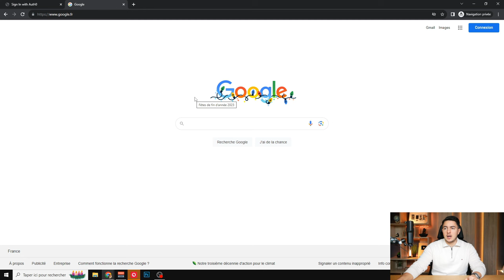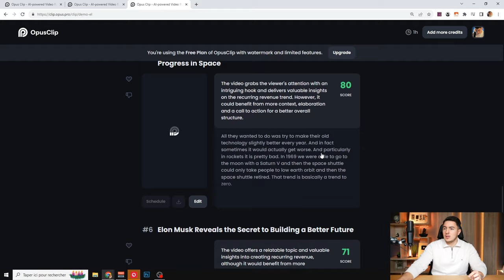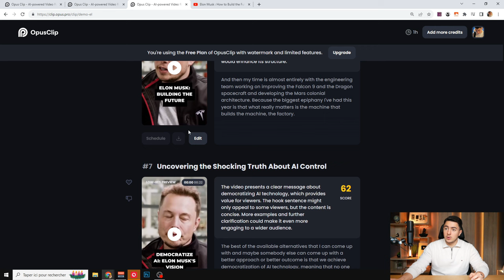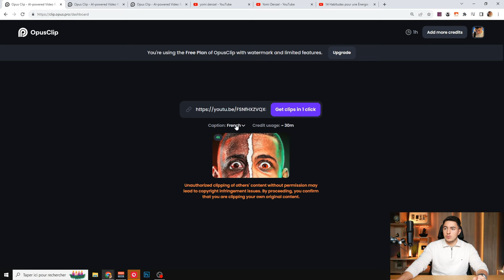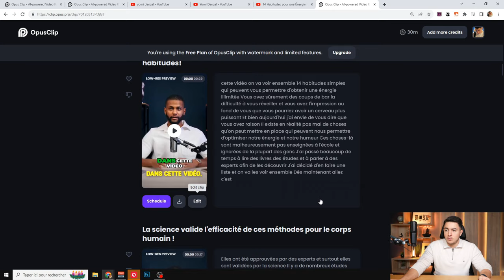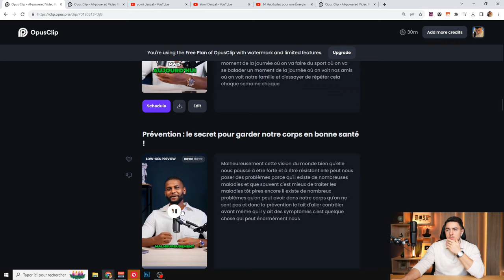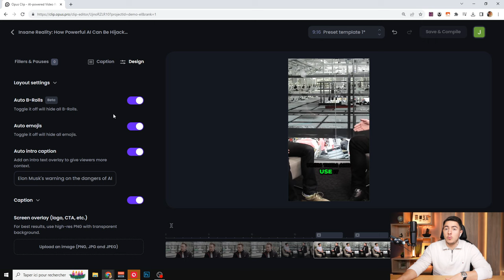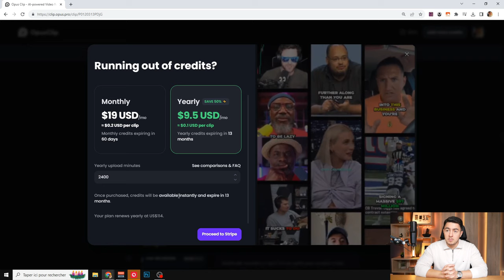Cette IA Transforme les VIDÉOS en REELS ! (Opus Clip)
Cette IA va transformer vos vidéos longues en format court. Que ce soit pour des shorts, des reels ou des TikTok, c'est une IA excellente pour gagner du temps et miser sur une stratégie de contenu court. Cela fait des mois que je connais cette intelligence artificielle et je te la partage aujourd'hui. Elle est en constante évolution et s'améliore de mois en mois.